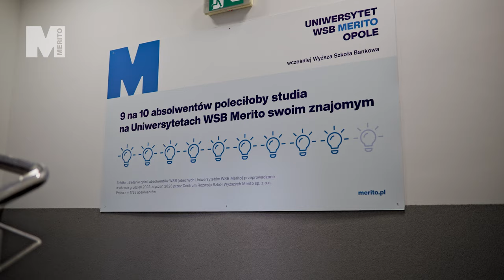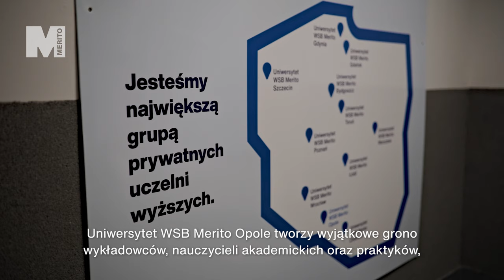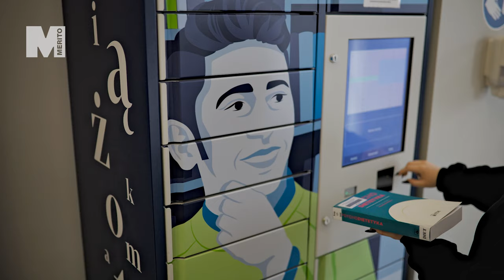Studiuj w Opolu - wybierz studia I stopnia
Czy wiesz, jak wyglądają studia na jedynym niepublicznym uniwersytecie na Opolszczyźnie? Nasz film pokaże Ci, co oferuje uczelnia, która stawia na komfort studenta. Zobaczysz, jak przebiegają zajęcia i usłyszysz opinie osób, które już u nas studiują. Dowiesz się, jak łączymy teorię z praktyką, przygotowując do pracy zawodowej. Zapraszamy do zapoznania się z ofertą Uniwersytetu WSB Merito Opole